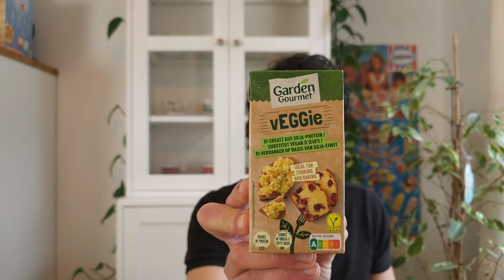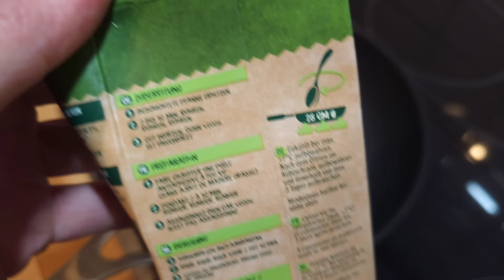Das beste vegane Ei! vEGGie Ei von Garden Gourmet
Ich teste die vegane Ei Alternative Veggie von Nestlé bzw. Garden Gourmet vor gucke mit euch auf die Zutaten, Nährwerte und den Geschmack
▶️Kanalmitglied werden um mich zu unterstützen: